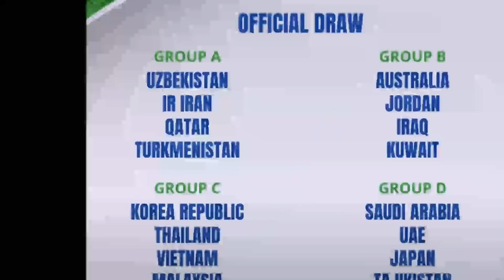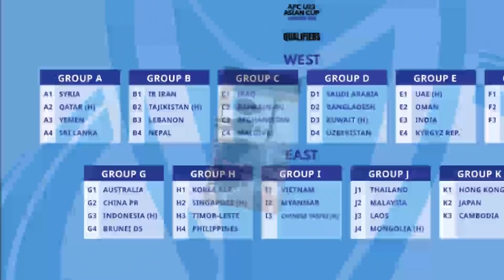Kết Quả Bốc Thăm VCK U23 Châu Á ! U23VN Vào Thẳng..BLV Quang Huy Nhận Định Cực Hay Khiến NHM VỠ ÒA